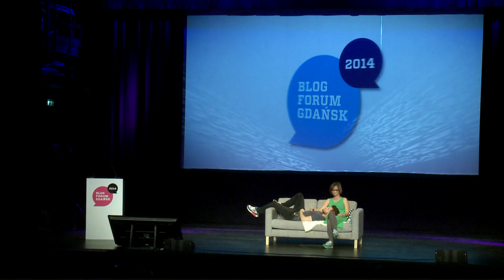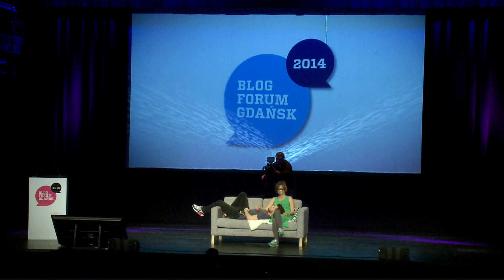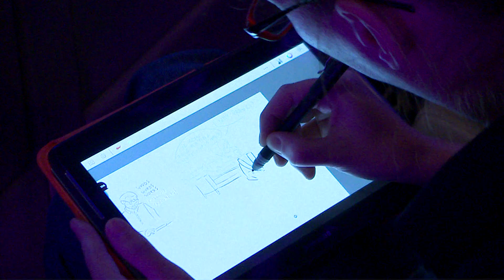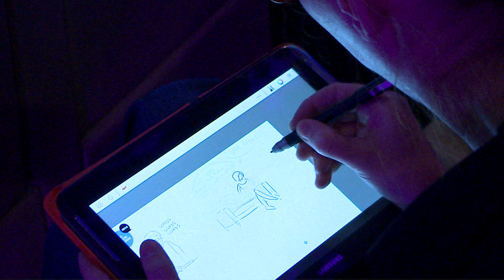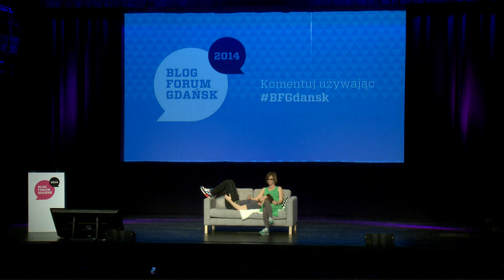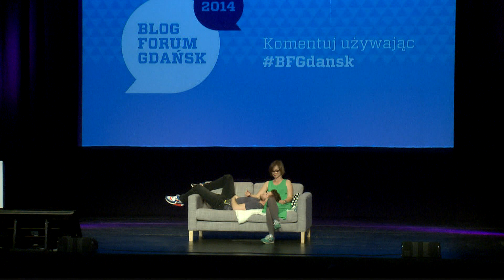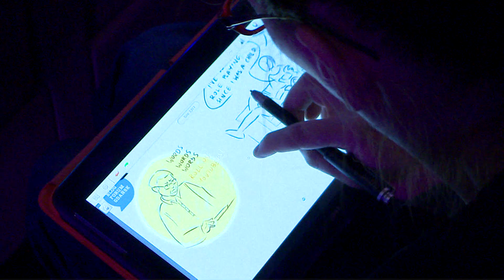Blog Forum Gdańsk 2014, Rozmowa z Sylwestrem Wardęgą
Aleksandra Mokwa rozmawia z Sylwestrem Wardęgą.